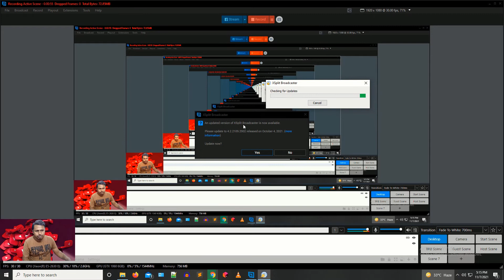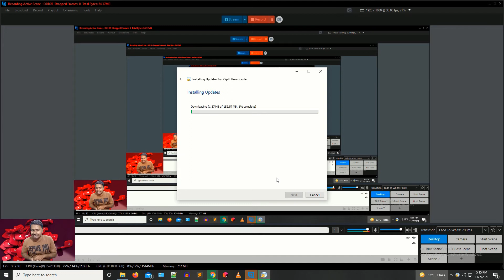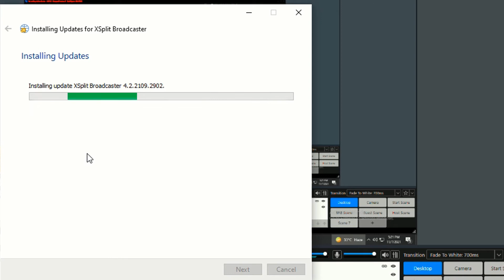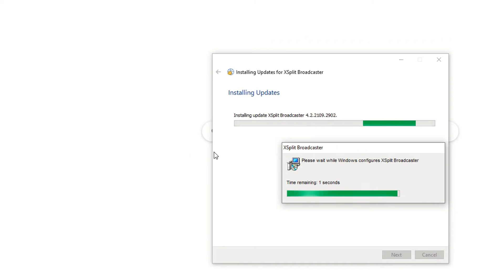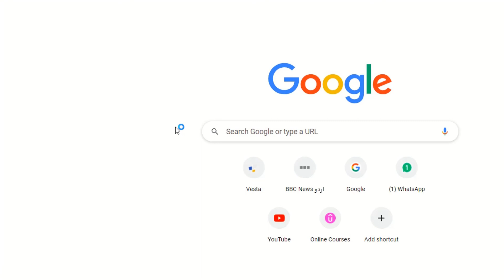How to update xsplit broadcaster software in windows 10 | Upgrade xsplit broadcaster files |Tutorial